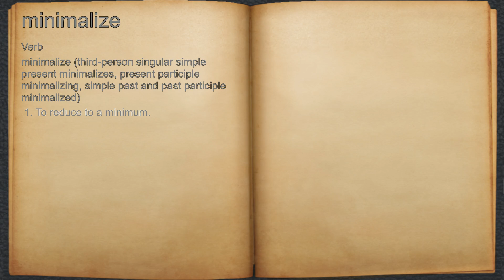What does minimalize mean?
A spoken definition of minimalize.

Intro Sound:
Typewriter - Tamskp